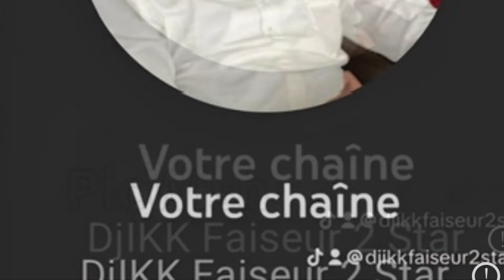AICHA SYLLA LA LIMOUSINE | Mme Touré Aïcha Bangoura | 🇬🇳Official Audio 2025 | By Dj.IKK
🇬🇳 Veuillez vous abonner dès maintenant pour avoir accès à nos dernières vidéos sur la chaîne YouTube suivante 🙏Il est important de noter que vous êtes sur la plus grande plateforme de visibilité d’Afrique de l’Ouest. Pour toute promotion, publicité, placement de produits, questions relatives aux droits d’auteur ou si vous souhaitez promouvoir ou supprimer votre vidéo, veuillez me contacter en premier lieu via Whatsapp au 👉🏽 , par e-mail à 👉🏽 ou via Facebook Messenger à 👉🏽 DjikkDjembedor. Pour plus de contenu, veuillez consulter : Chaîne YouTube Twitter Facebook Instagram Tiktok N’hésitez pas à aimer et commenter mes vidéos. Merci🙏 ! djikk guinee #224